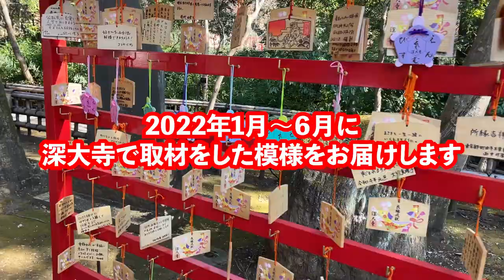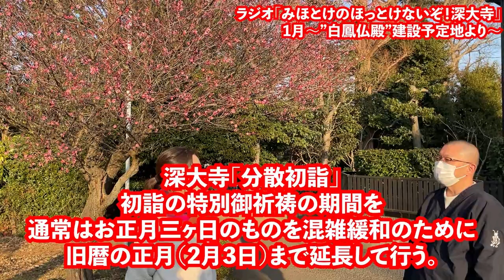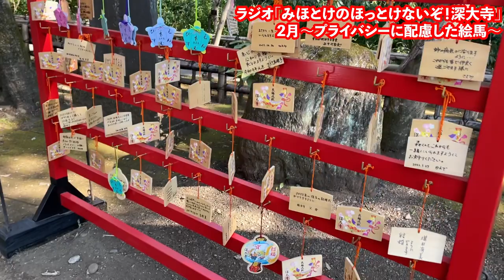深大寺の１年間の魅力を追う【上半期編】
東京都調布市の古刹・深大寺
その魅力を各月ごとに、実際に足を運び、お寺の方とともにお届けします。

深大寺の僧侶が月替わりで色々な話をするラジオ番組
調布FM「セ・ラ・ヴィ」
毎週土曜日朝８時から放送中